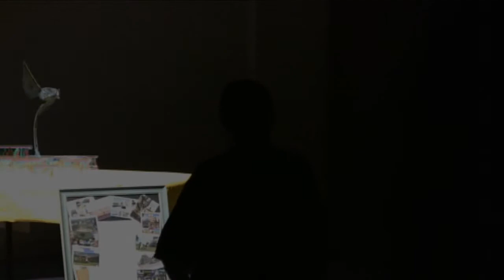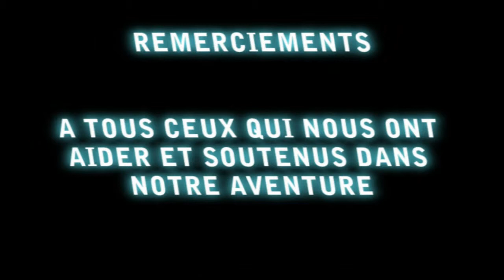LES RLV 2009 en vidéo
L'équipe vidéo du Lycée Jean Jaures d'Argenteuil (95) c'est rendu cette année au Festival R.L.V. pour présenter leur court métrage "A la limite du son" .
Voici un petit résumé rapide de cette 21éme Rencontre Lycéennes de Vidéo de Bagnéres de Bigorre .

Production:
Réalisation : Romain PATARD
Son : Paul Bronze
Avec Benjamin Cohen et Marcnys Antoine .